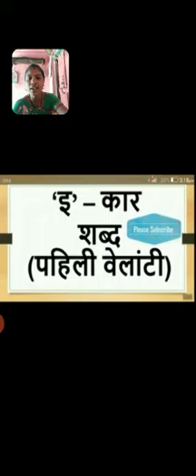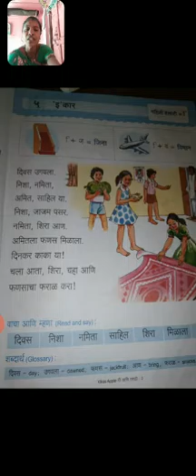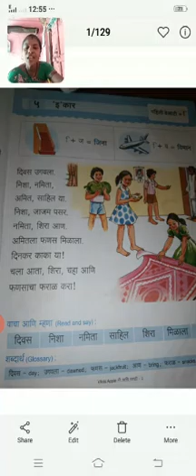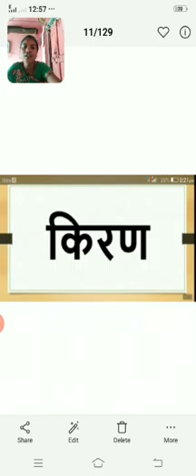Std 2 । Marathi ,lesson 5 , पहिली वेलांटी । by Sunita Jadhav ।